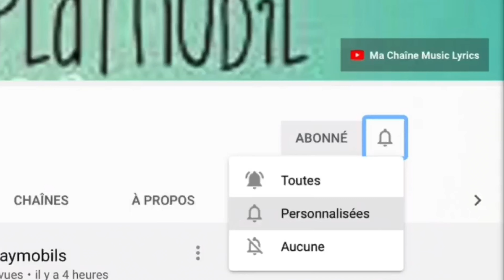[Film Playmobil] Maman Est Enceinte 2/2 !!!???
Hey Tout Le Monde Aujourd'hui La Suite De Maman Est Enceinte !!!???
Bon Visionnage

                                                   Résumé De L'histoire Playmobil
Maman Se Réveille Le Matin Et Voit Qu'elle a Un Gros Ventre. Elle Décide De Se Peser Puis D'appeler L'hôpital Car Elle Trouve Son Poids Etrange. Maman Est Elle Enceinte ?

Juste Quelques Informations
- Je M'appelle Thomas
- Je Suis Fan De Playmobil
- Je Film Avec Un Ipad
- Je Monte Avec Imovie
- Je Fais Mes Miniatures Avec Picsart Et RemoveBg
- Et Aussi Je Suis Le Cousin De Flavie Playmo On Fera Des Vidéos Ensemble De Temps En Temps

Nombre D'abonnés Au Moment De La Première :♡ 286 ♡